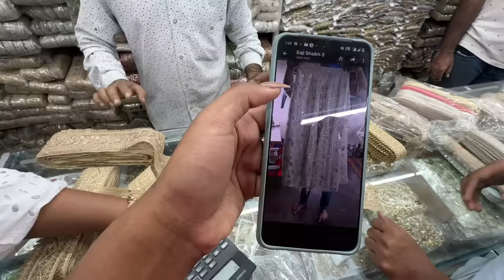Outfit from Scratch for @mridul_sharmaa in Rs. 4000 as a Wedding Guest! VlogmaSarah'22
Hey you!

🤍 Stitched by Azhar Tailor: 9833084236

Dr. Sheths: SARAH20
Plum: SARAH15
Mars Cosmetics: SARAH
Limese Connect: SARAH10
Earth Rhythms: SARAHS
Suganda: SARAH
Eclat: SARAH20
YBP Cosmetics: SARAH10
Qurez: SARAH
Dot&Key: SARAH10
Carmesi: SARAH

XOXO -S